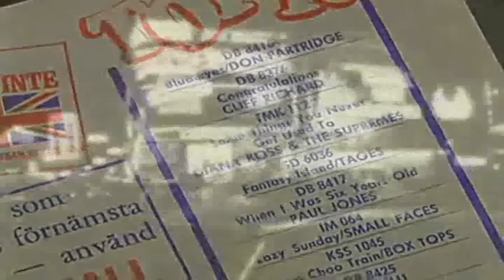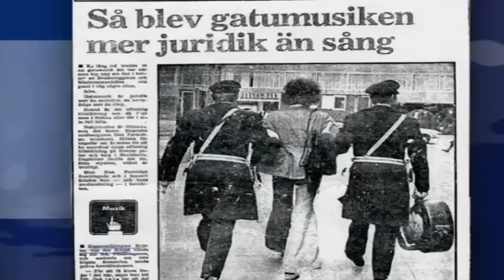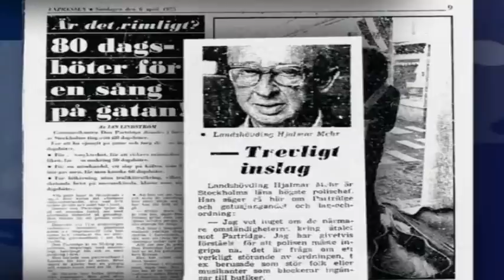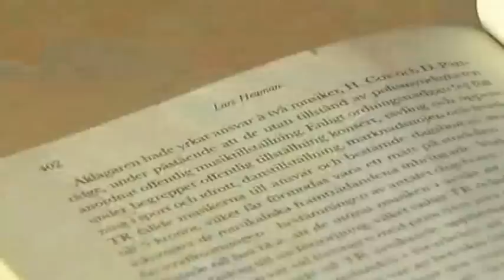Don Partridge - King of the Buskers - Archive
Nice archive footage of the late Don Partridge, King of the Buskers, from the Swedish site svt.se recounting how Stockholm came to introduce a new law on busking, the "lex Partridge".  See the original high quality version at

The interview with Don was by Liselott Persson in August 2005 and the video was first published in September 2005 on a News Program called "ABC" on Swedish Television.

Don died on 21st Sept 2010 at Peacehaven, East Sussex and video of his unique funeral is

BBC Radio 4's "The Last Word" with short sound clips of Don talking. It needs the BBC IPLAYER so I'm not sure if it's accessible outside UK

Like hundreds of others I have small personal memories of Don and this year kept thinking I should go see him next time I'm in Sussex but put it off til too late. I first met him at The Shades coffee bar / folk club in Reading in 1964 and he taught me words/chords to the tongue twisting music-hall song "What I Want is a Proper Cup of Coffee" by Weston & Lee. He was extremely funny and a spell-binding storyteller going off at surreal tangents and suddenly stopping to sing a song. We used to get regular updates from London about his escapades like flying off a London bridge with a pair of wings. I remember his snake-skin jacket and I seem to remember he got shot in 1965. He was a loveable scallywag and very streetwise. Apart from seeing him many times in London he used to play in Leicester market-place in early 1970's outside the cinema and in the late 1980's he was living on Loughborough canal on a narrow boat where my youngest son and I visited. It must have been August because we took a load of damsons and plums. I didn't know him very well but we did go drinking locally several times and only recently I redecorated this room and painted over where his blue corduroy cap marked the wall when he slid to the floor. (We were both drunk on whisky).